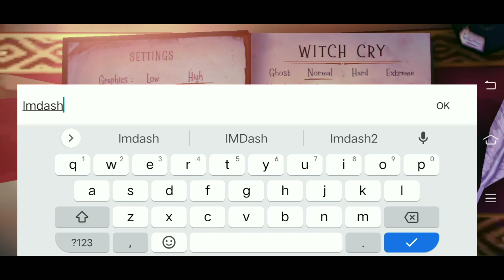Witch Cry Escape Ch-1 full gameplay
escape песниxcrycry criticawitch cry gameplaywitch cry endingWitch crywitch cry new updatewitch cry full gameplaywitch cry horror house